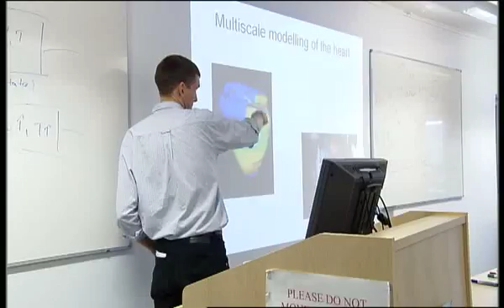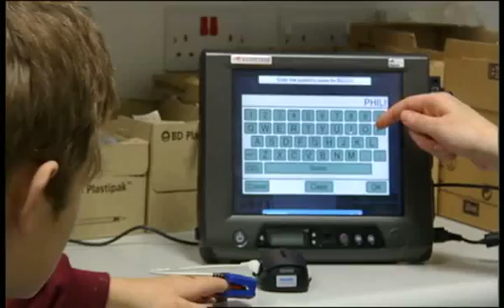Centres for Doctoral Training Launch | Investing in Graduate Training in the UK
Watch a report on the new EPSRC centres including interviews with students and the centre directors.

The announcement represents the largest commitment to training that EPSRC has done with an extra £250 million in funding towards doctoral training. This major injection of funding into graduate training in the UK is important to allow UK universities to compete with international competitors.

EPSRC have funded 44 new centres for doctoral training which will train over 2000 PhD students.  The multidisciplinary centres bring together many areas of expertise, building relationships between teams in universities and with industry.

Students receive taught coursework to develop their technical knowledge and broaden their skills as well as carrying out challenging PhD-level research projects.

Let’s connect!